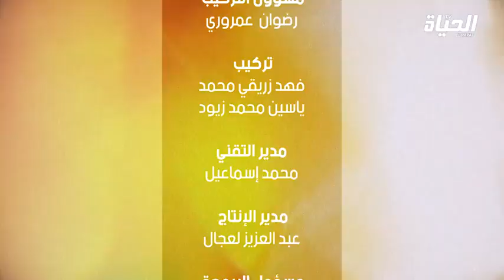كاميرا كاشي D Z 2020| المنجل | الحلقة 14 | جمال قرمي طلعتلو السخانة 😁 Caméra cachée Elmenjel Ep 14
قناة الشروق تيفي الجزائرية رمضان 2020
برامج كوميدية رمضان 2020 الجزائر
مسلسل رأس المحنة بطولة عيسى سطوري
كاميرا خفية حكمناكم قاع
كاميرا خفية الكادنة
كوميديا رمضان 2020
مقالب رمضان الجزائر 2020
قناة البلاد تيفي الجزائرية رمضان 2020
كاميرا كاشي الورث " ميستر ابي "  mister AB
كاميرا كاشي ما تزعفوش علينا " حسين الجيجلي "
برامج رمضانية كوميدية مقالب ضحك الجزائر 2020

قناة الحياة تيفي الجزائرية رمضان 2020
كاميرا كاشي المنجل
كاميرا كاشي عقم دارك
قناة الجزائرية وان قناة النهار تيفي قناة بور تيفي قناة الشروق نيوز قناة دزاير تيفي قناة شمس قناة الباهية رمضان 2020